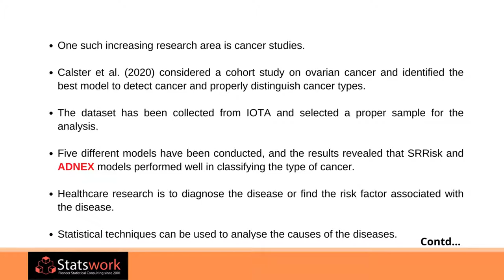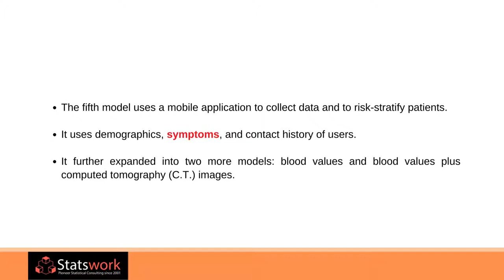A Review of Published Studies At Statistical Models Diseases Such As COVID-19 In BMJ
The EXTREMELY helpful guide to A Review of Published Studies Looking At Statistical Models And Methods And Their Application To Problems Of Infectious Diseases Such As COVID19 In BMJ

The most common statistical approach for any human health studies is correlation and regression analysis. Suppose, consider a vaccine effectiveness study, and the researcher wants to identify the effectiveness of vaccine among the gender or age category.

Why Statswork?
Plagiarism Free | Unlimited Support | Prompt Turnaround Times | Subject Matter Expertise | Experienced Bio-statisticians & Statisticians | Statistics across Methodologies | Wide Range of Tools & Technologies Supports | Tutoring Services | 24/7 Email Support | Recommended by Universities

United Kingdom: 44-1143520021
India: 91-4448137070